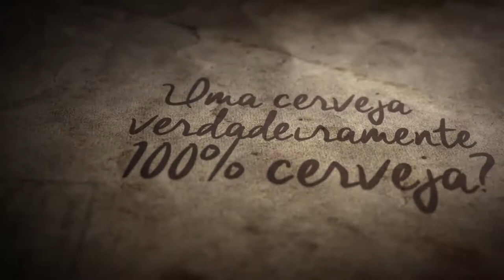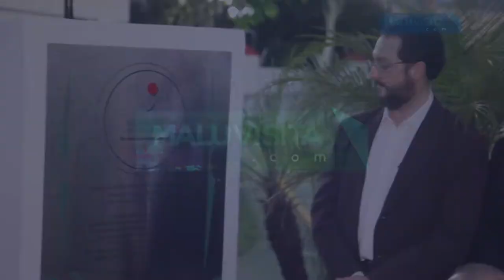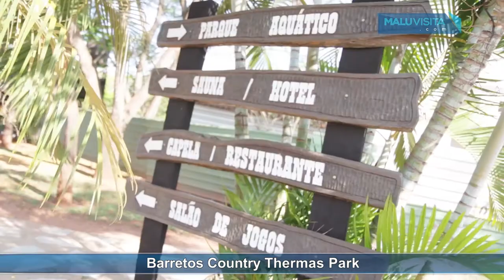Programa Malu Visita 28-10-2017